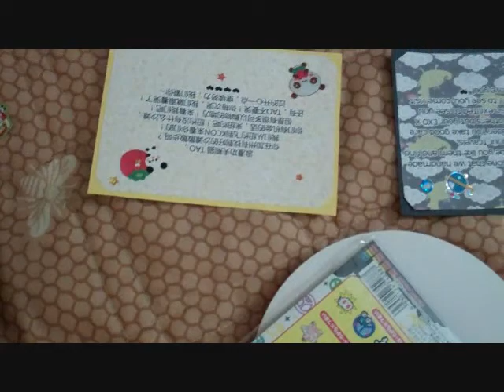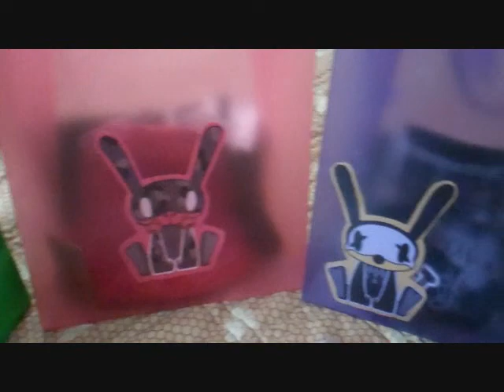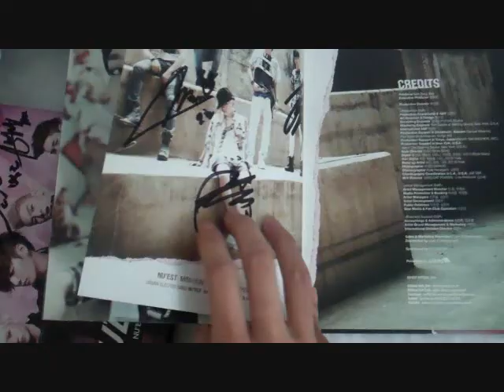Random KCON Clips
Annotations on, please! Me talking about KCON in the bad hotel lighting, eri and my gifts for EXO-M and B.A.P, lots of shots of HUGE crowds of people and our Nu'est swag. ^_^